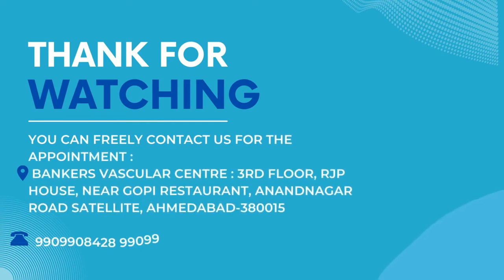Results of Genicular Artery Embolization Treatment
Such a pleasure to hear from our patients. Thanks, Mrs. Sushila for sharing your valuable feedback, this is the biggest Motivation for Our Team to serve better and better. We are happy to hear that our Non-Surgical treatment has helped you to overcome your knee pain and get the best results. Thank you for keeping your trust in us.

📍 Bankers vascular Centre : 3rd floor, RJP house, Near Gopi restaurant, Anandnagar Road Satellite, Ahmedabad-380015